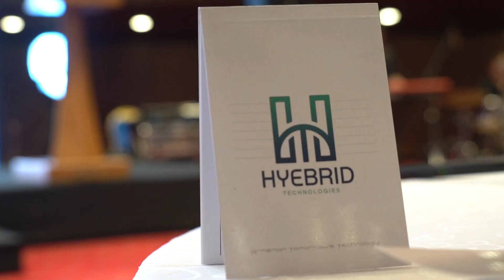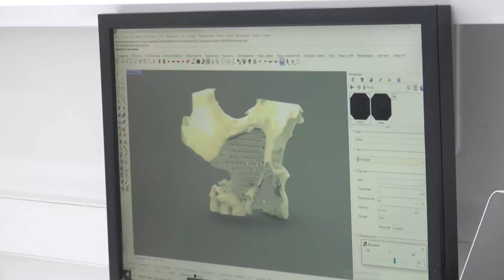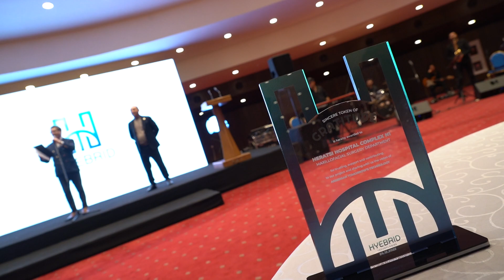HYEBRID 3 15